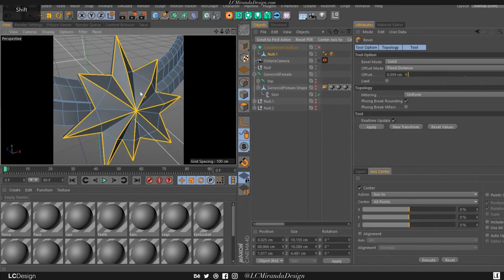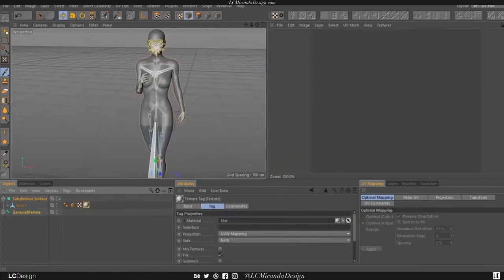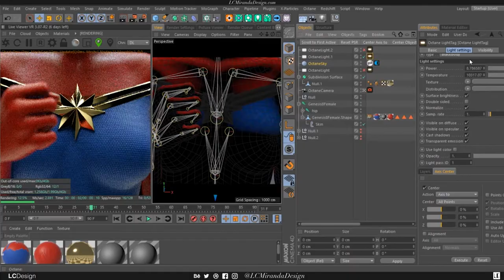CAPTAIN MARVEL Cinema4D + Substance Painter Timelapse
Timelapse of creating Captain Marvel using Cinema4D and Substance Painter.